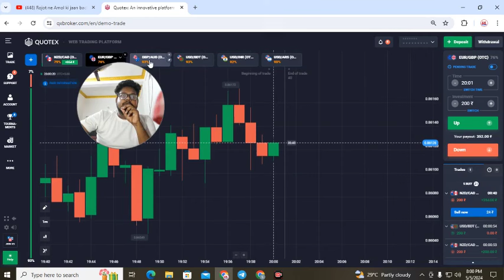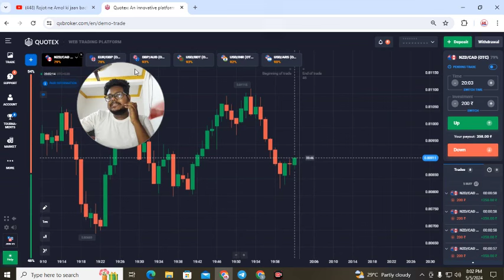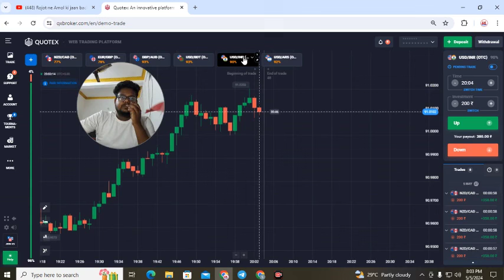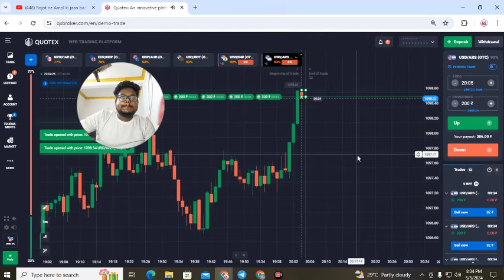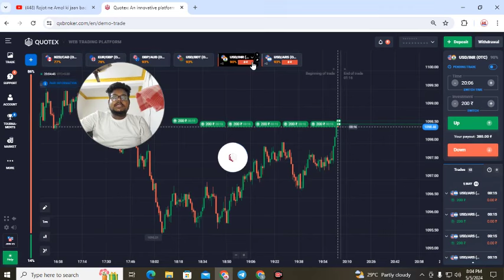How to earn money online/ stok market Trading challenge part 23